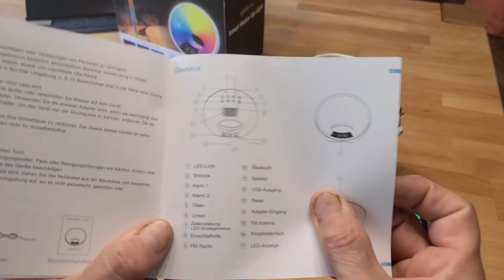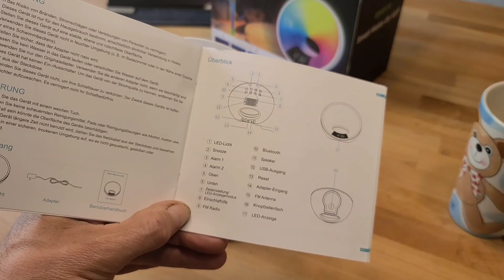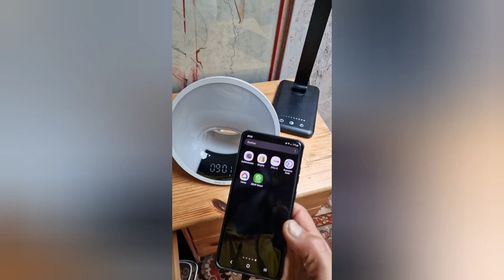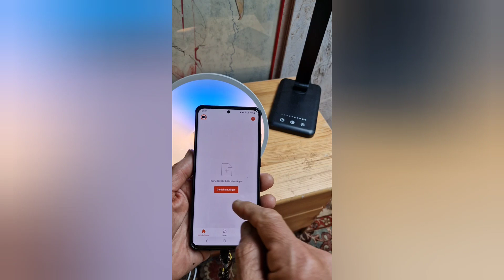Wecker mit Licht und Vogel Gezwitscher +SmartHome. Wake Up Light Smart Simuliert Sonnenaufgang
EDUP IN Lichtwecker Wake Up Light Smart Wecker Simuliert Sonnenaufgang Bluetooth Lautsprecher APP Steuerung 4 Wecker Snooze 16 Mio. Nachtlicht 7 Naturtöne Dimmbar USB Anschluss Radio Adapter Weiß